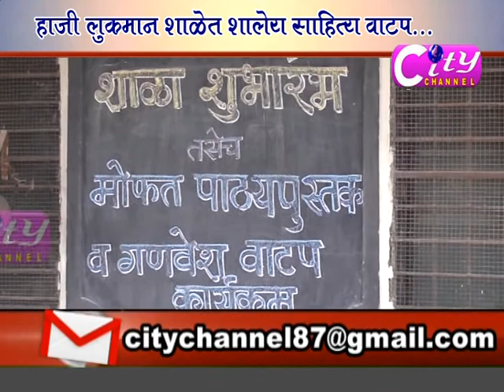CITY CHANNEL DHULE 22 june 18 Part 02